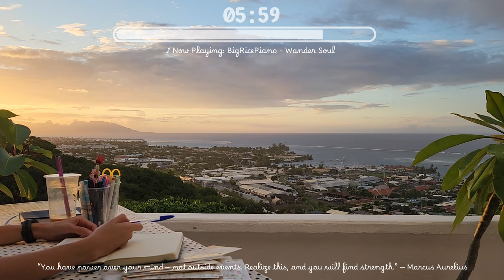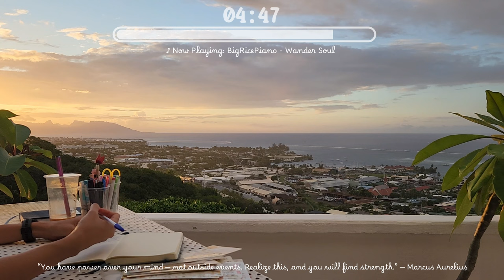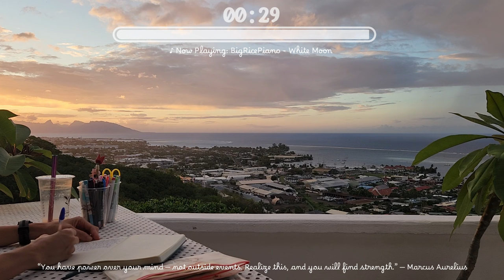QUICK 30 MIN STUDY WITH ME on a cloudy sunset☁️Calm Piano 🎹 to help you focus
Hello study partner! Welcome to this quick 30 mins session to give you the impulse to start whatever homework or project you’ve been postponing! There’s no better time than NOW to do it ❤️ Like I previously said: sometimes all it takes is someone to give you the impulse to start working towards your dreams… 😊
Again in this session I have the honor to share with you this soul soothing piano music from  @BigRicePiano !

👋 Today I wanted to do some journaling to pour my thoughts onto paper. Don't you have days where you feel so overwhelmed and confused that you don't know what to do anymore? This is what's been happening to me lately and I found that journaling helps me to canalize this overwhelming feeling. Even if my thoughts are all over the place, it feels good to put them on paper! It's like a brain cleansing moment XD Have you ever felt like this? What do you usually do to get out of an overwhelming rut?

❤️ Thank you to the 490 BEAUTIFUL people who are already subbed! Let's reach 500!